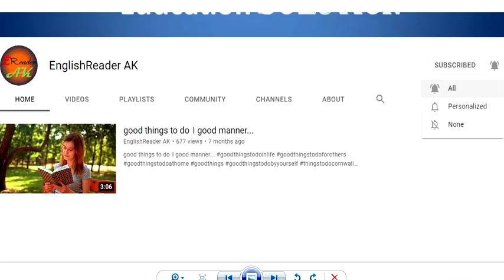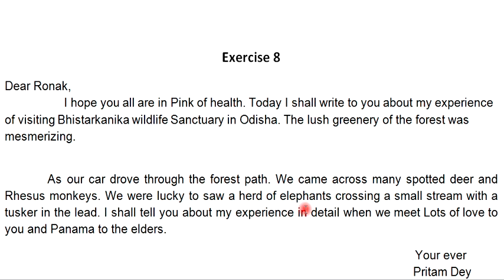A Day in the Zoo – Gerald Durrell, Class 9, Class nine, Lesson 4 Exercise 8 Answer Solved Bliss WB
Class 9, A Day in the Zoo – Gerald Durrell, Class nine, Lesson 4 Exercise Answer Solved Bliss English Book West Bengal Board Education Banglar Shiksha
Class IX English Book lesson four
All Activities -